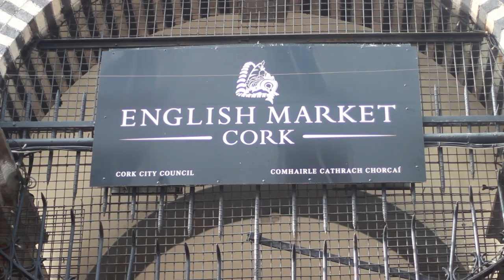Cork, the real food capital of Ireland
Welcome to Cork, the real foodie Capital of Ireland!
The origins of the food industry in Cork date back to the first potato plantations back in the 17th century. About a century later The English Market was set up, to give the Corconians an opportunity to buy freshest produce straight from the farm. Until this day, the Market and the Cork fine artisan food scene are thriving.